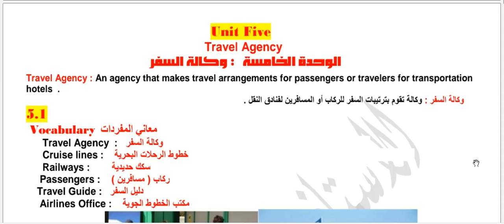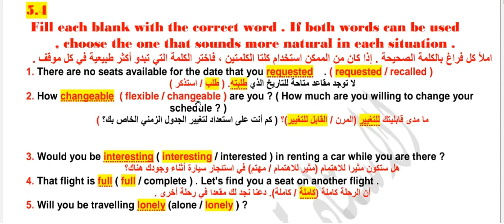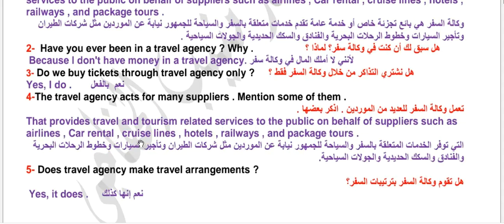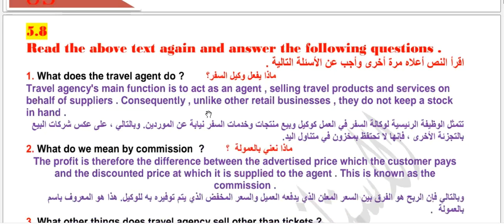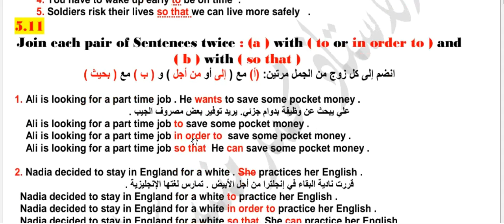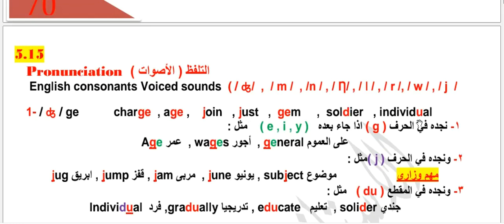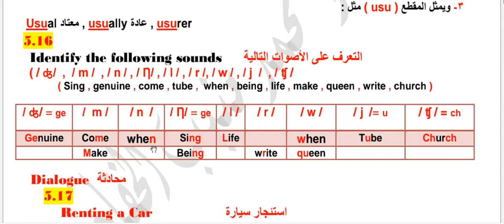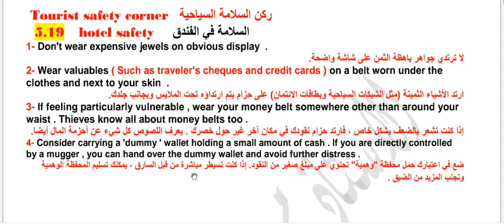ملخص الوحدة الخامسة انكليزي للصف الثالث المهني - معاهد السياحة والفندقة 2023